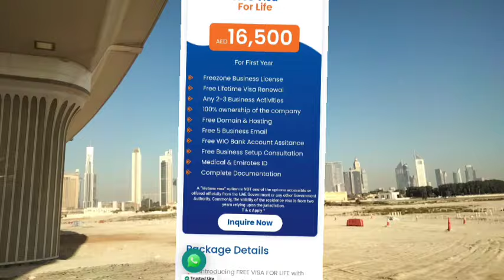UAE सरकार ने बार बार वीजा लगाने का झंझट खत्म किया अब 1 वीजा पर पूरी जिंदगी काम कर सकते हो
your qures
dubai work visa updates
dubai visa 2024
dubai work visa
dubai ka visa
dubai hindi news
dubai taj khabar today
dubai av ka news
uae new khabar today
dubai live updates
dubai urdu khabar today
uae visa urdu news today
dubai visa khabar
dubai ka hindi khabar
dubai ka visa kaise melta ha
uae ka visa kaise melta ha
dubai khabar
dubai visit visa updates today
uae visit visa online news
dubai visit visa online news